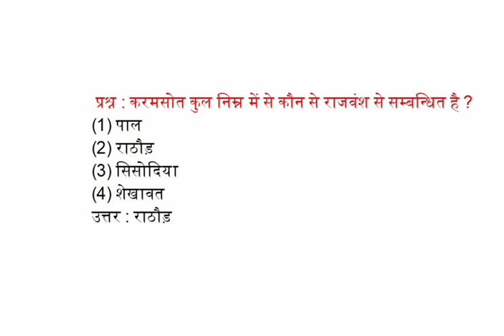करमसोत कुल निम्न में से कौन से राजवंश से सम्बन्धित है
(1) पाल
(2) राठौड़
(3) सिसोदिया
(4) शेखावत
उत्तर : राठौड़